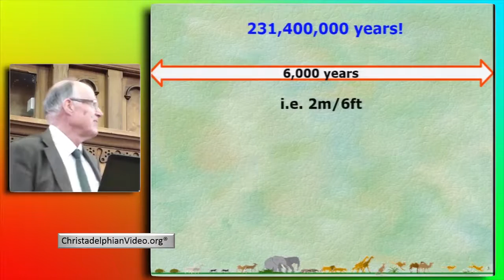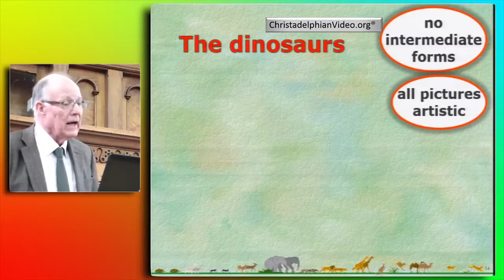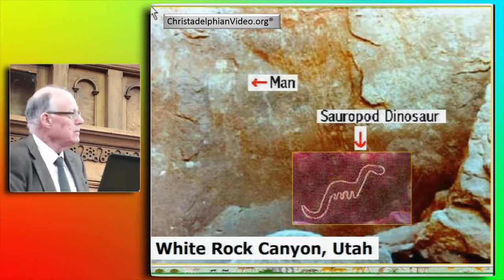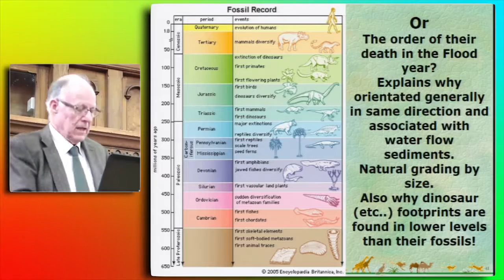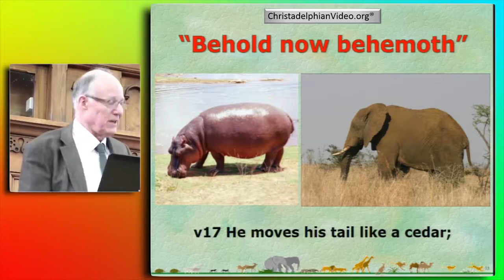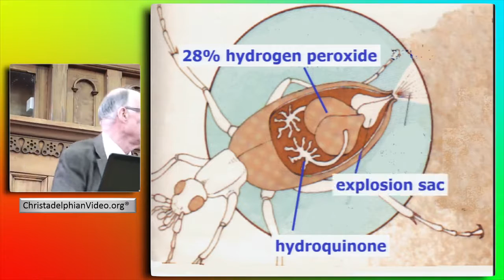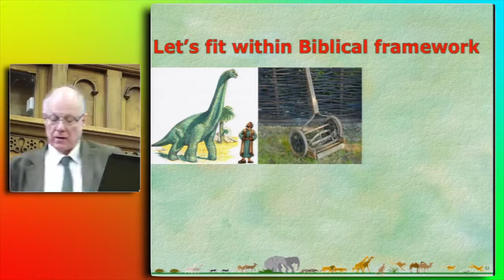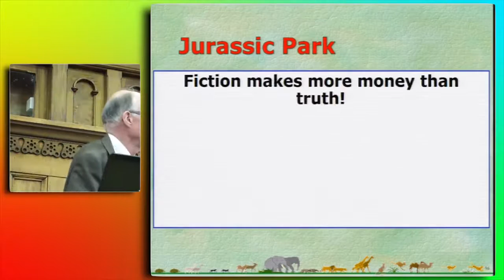Evidence that Dinosaurs Survived the Flood and were contemporary with man - Part 1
At Schools all over the world, children are taught, as fact, that the dinosaurs existed millions of years ago, yet there is overwhelming evidence to show that they were, in fact, contemporary with modern man, supporting the Bible view that life was only brought about on this planet around 6000 years ago.
Don Pearce, Christadelphian, Author, International speaker, and lifelong supporter of a Biblical creation 6000yrs ago, has a deep passion for this subject and in these two addresses puts forth compelling evidence showing that the Dinosaurs were in fact contemporary with man and were walking this earth as little as 4000 years ago. A must see video series for all. Great for youth gatherings, CYC's etc